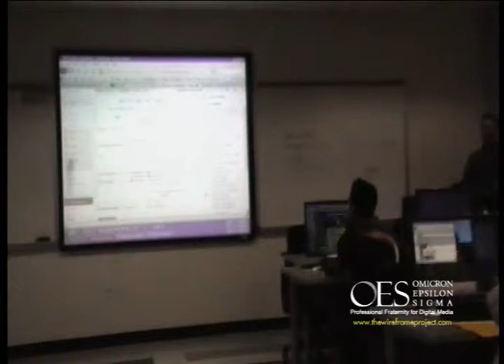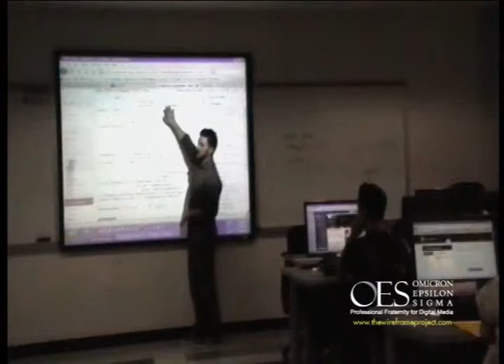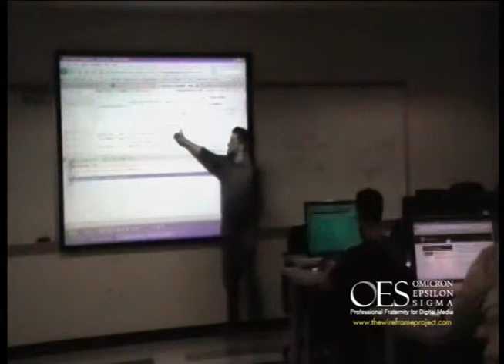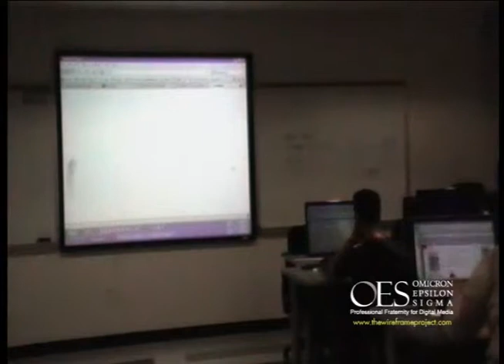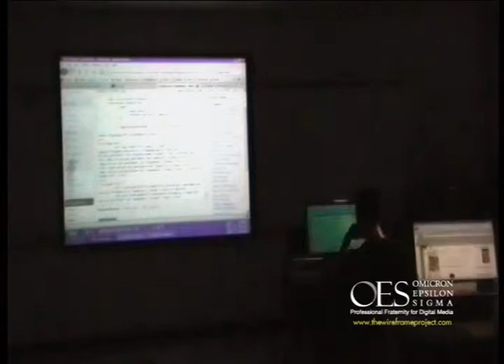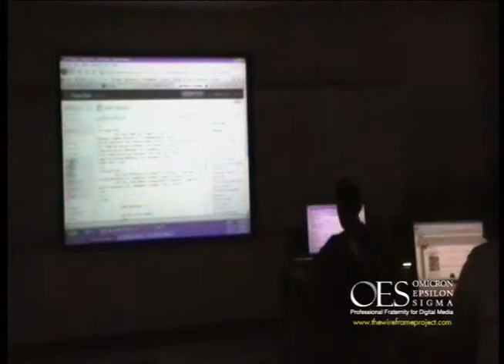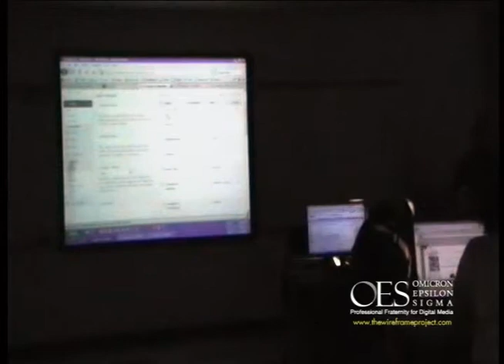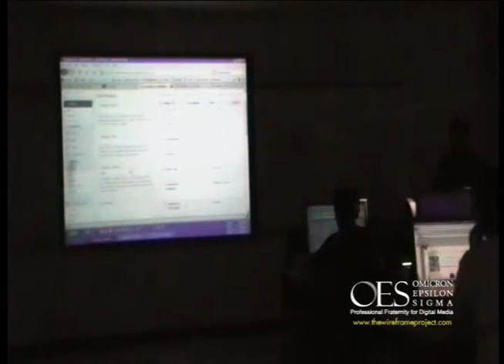David Stagg. CMS: Drupal & Wordpress Part 2